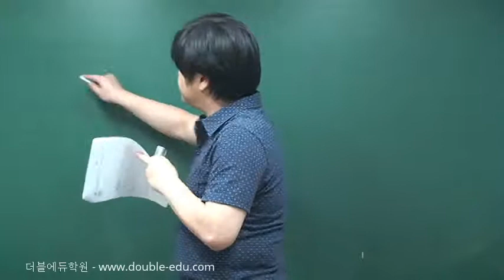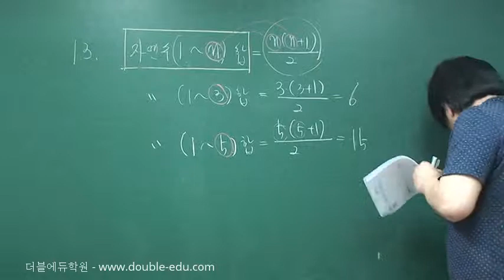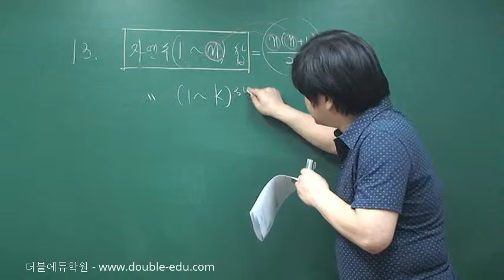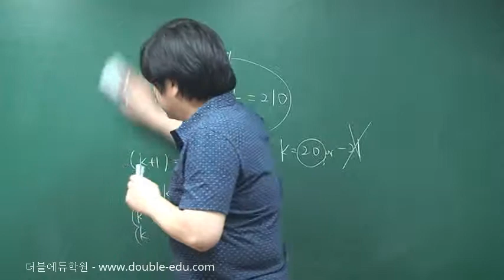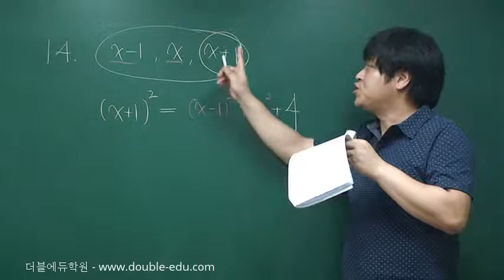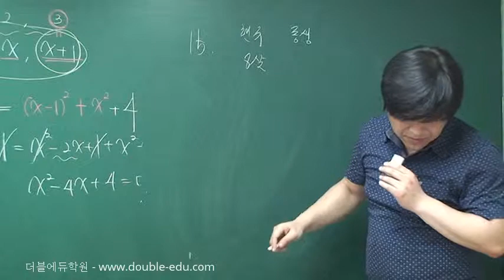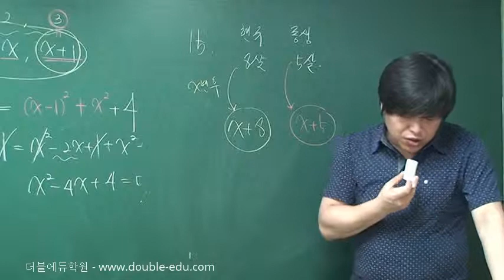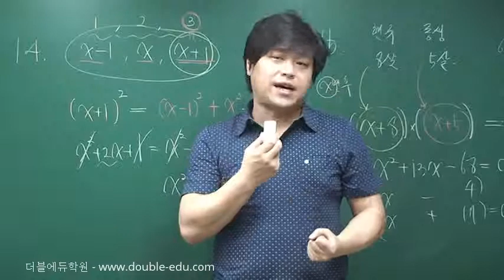[중3 수학 무료 인강] 13-5-1.이차방정식의 활용(1)-문제13~15 [포마]